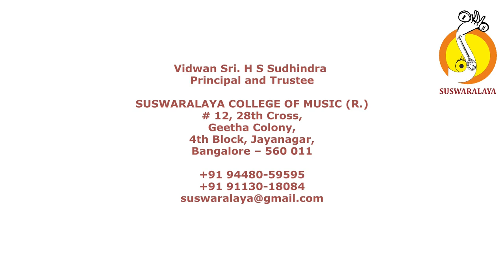6 RTP RASIKAPRIYA ADI KHANDA NADAI